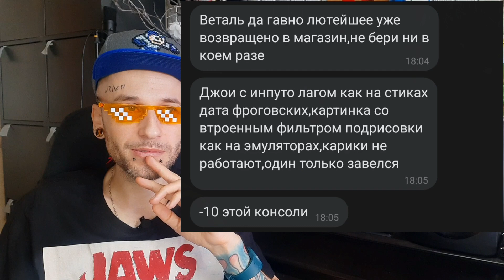Новинки новоделов и анонсы.